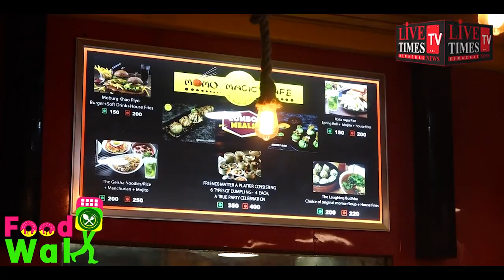सोलन : अमित शाह के आगमन को लेकर कितनी तैयार है भाजपा।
Solan: How ready is BJP for Amit Shah's arrival.